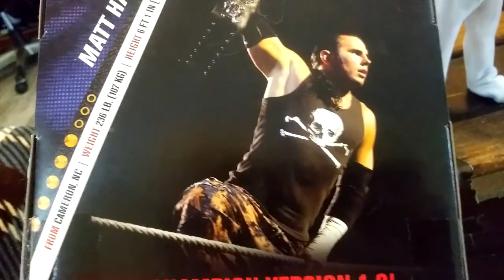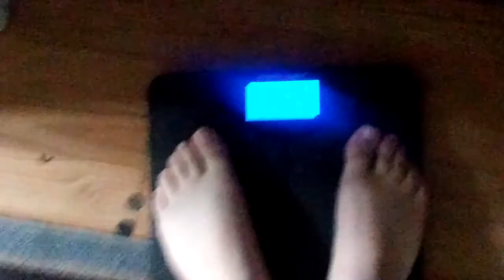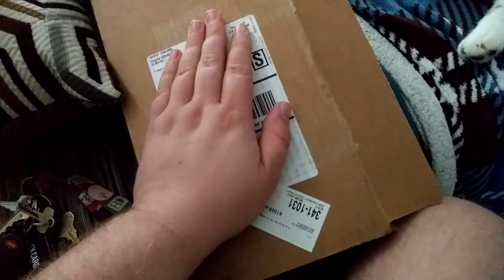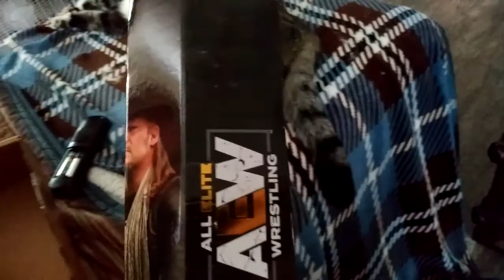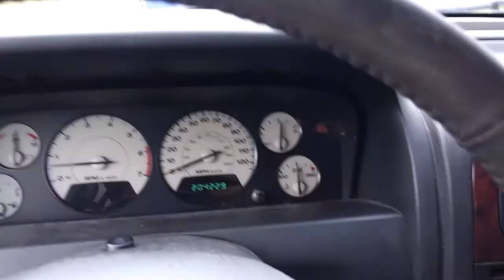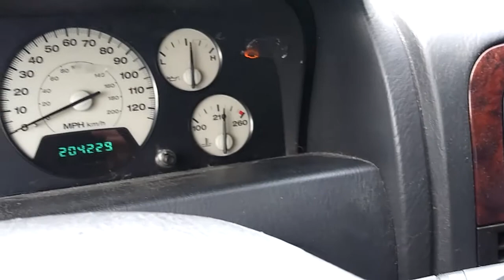Broke Down Cars & Angry Chihuahua - Journey to the Ring - Episode 7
The car had finally died, the back is starting to ache and there's no AEW figures coming our way. Now we have to save our money for the monthly car payments, insurance and wrestling classes.